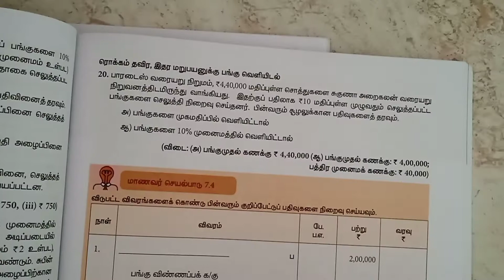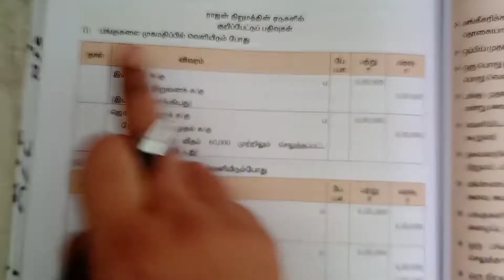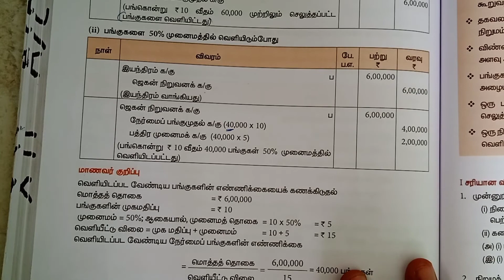12 கணக்குப்பதிவியல் பாடம் 7 பயிற்சி கணக்கு 20